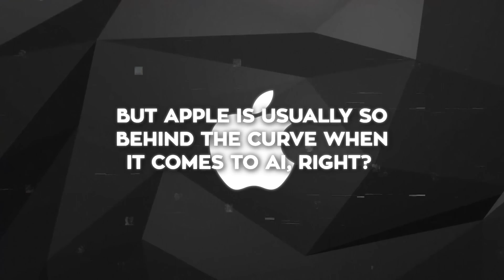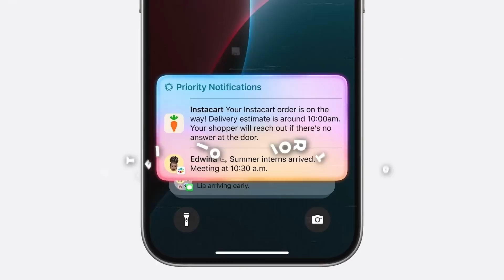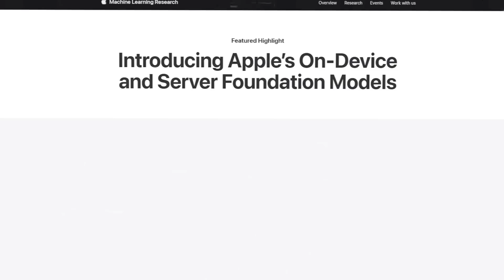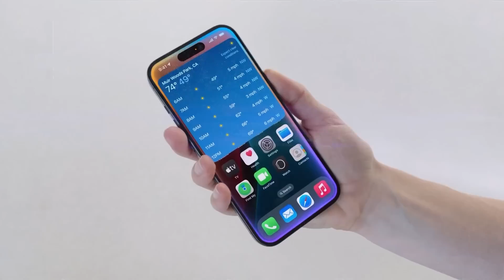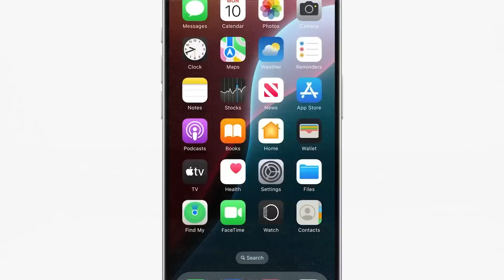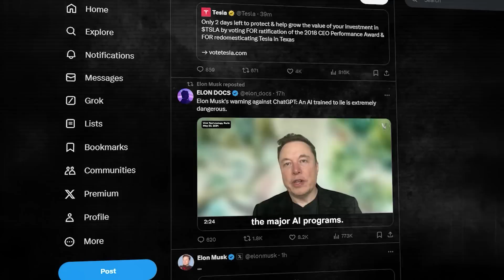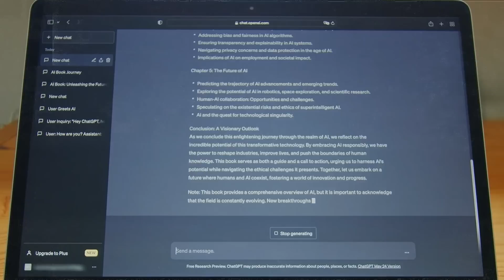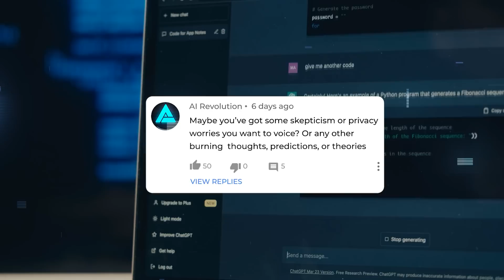Apple Just Integrated ChatGPT and Elon Musk is Furious!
Apple unveiled groundbreaking AI capabilities called Apple Intelligence, deeply integrating advanced features like ChatGPT across iPhone, iPad, and Mac. Elon Musk, who co-founded OpenAI before leaving, blasted Apple's partnership with ChatGPT as a "security violation" and threatened to ban Apple devices. Despite Musk's outrage, Apple claims its on-device AI processing and user consent prioritize privacy and personalization over rivals.